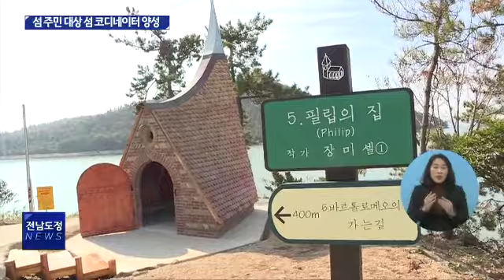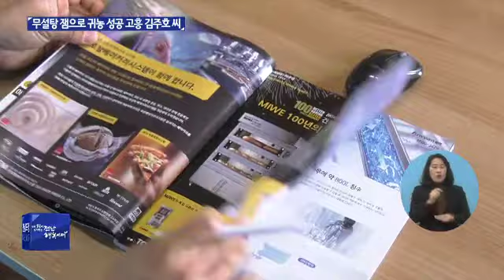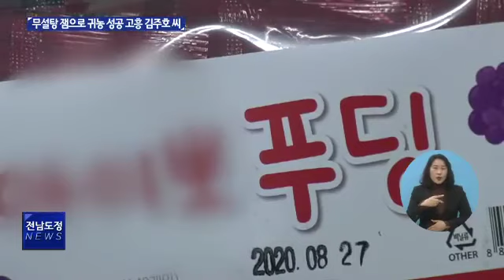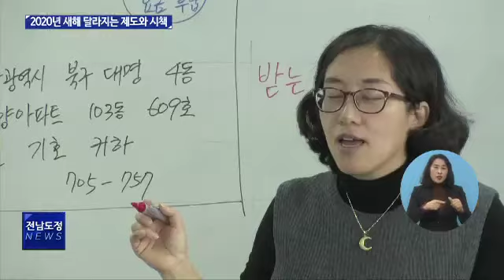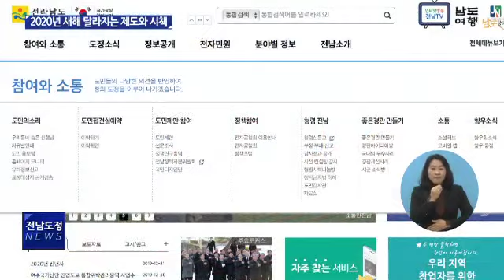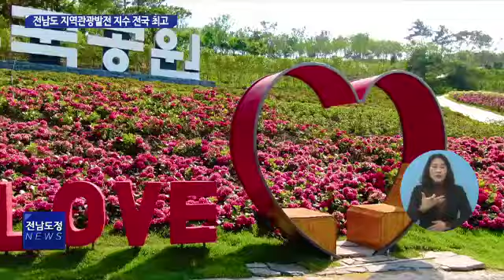전남도정주간뉴스 2020년 1주